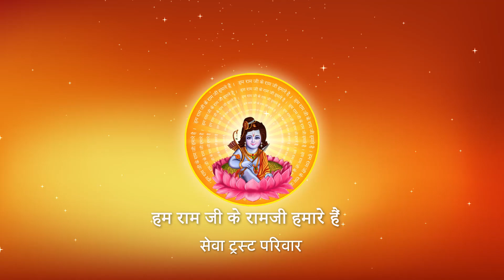धनुषभंग प्रसंग का अद्वितीय वर्णन। ... I Pujya Prembhushanji Maharaj I Betul I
Katha Summary:
धनुषभंग प्रसंग का अद्वितीय वर्णन। ... Betul
Pujyashri’s Ram Katha in Betul

II*II*II*II*II*II*II*II*II*II*II*II*II*II*II*II*II*II*II*II*II*II*II*II*II*II*II*II*II*II*II*II*II*II*II*II*II*II*II*II*II*II*II*II*II*II